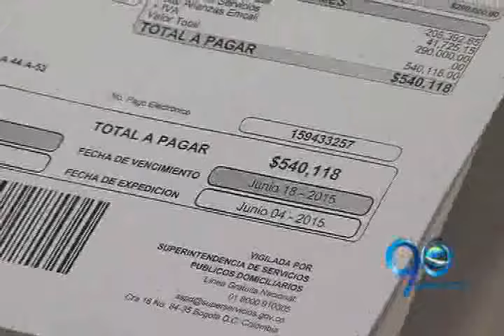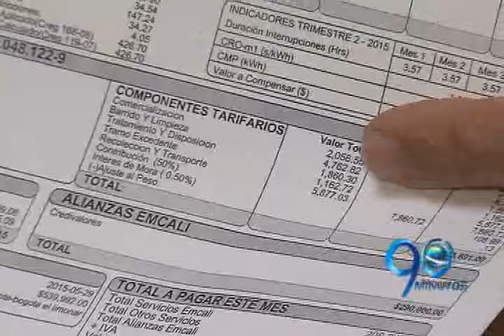Personería recomienda a Emcali separar cobros diferentes a servicios públicos en las facturas